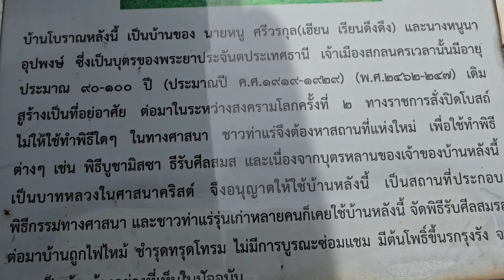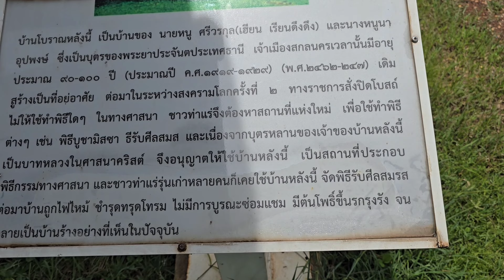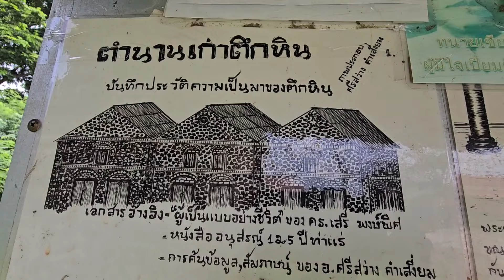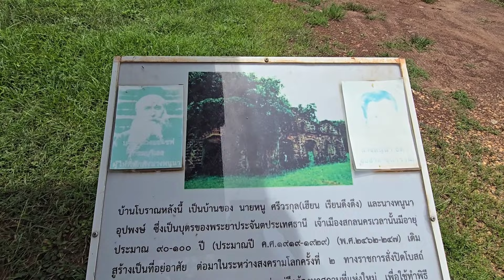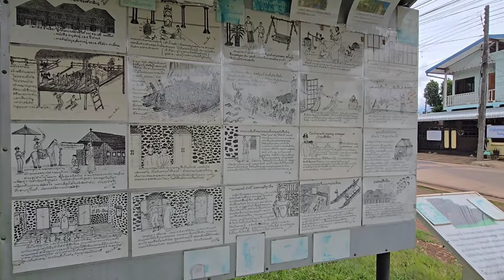บ้านเก่าร้อยปี ด้านในรู้สึกถึงพลังบางอย่าง บ้านนายหนูและนางหนูนา